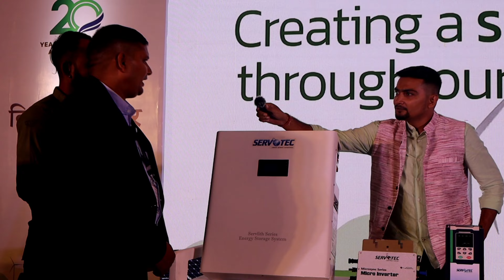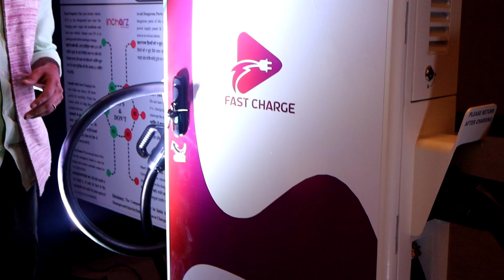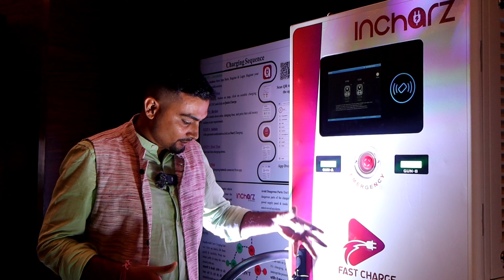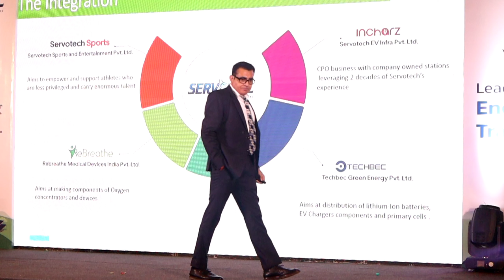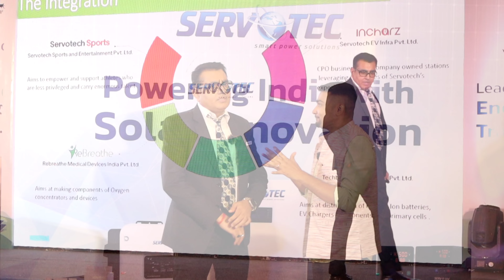SERVOTECH का जबरदस्त धमाका | MICRO INVERTER, HYBRID & ONGRID INVERTER LAUNCHED | Purushotam Pandey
*Servotech Power Systems Ltd* unveils its latest breakthrough products at a *grand launch event* ! Join me for an exclusive look at *Servotech’s new solar inverters, battery energy storage systems, and solar pump controllers* —all designed to redefine reliability and performance in the world of renewable energy.

From advanced technology to eco-friendly power solutions, Servotech's new lineup is crafted to support India’s journey toward a sustainable, green future. Watch the highlights of this remarkable event, meet the experts behind these innovations, and see how Servotech is pushing boundaries to make clean energy accessible to everyone.

If you're passionate about solar energy or curious about the future of renewable power, this is a must-watch!

🔹 What to Expect:

* In-depth product introductions
* Exclusive insights from industry leaders
* How Servotech is leading the charge toward a greener tomorrow
Hit play, and let’s power up the planet together!

Which is the No 1 solar company in India?
Which brand solar panel is best in India?
Which company is best for solar panels?
Who are the top 5 producers of solar energy?
Who is No 1 in solar energy?
Which country is the origin of Waaree solar?
Is waaree solar listed company?
What is cost of 1kW solar system?
Which panel is best for solar?
Which is the No 1 solar brand in India?
how many solar panels do i need for 3kva
how much electricity does a 3kw solar system generate?
3kw solar system price in india with subsidy?
2kw solar panel price in india with subsidy?
5kw solar system price in India with subsidy?
3.5kw solar system cost in india?luminous 3kw on grid solar system price?
3kw solar system with battery price?
3kw solar system with battery price?
3 kilowatt solar panel price?
3kw on grid solar system price in india?
4kw solar system price in india with subsidy
3kva hybrid solar systems
how much electricity does a 3kW solar system produce per day?
what is the cost of 3KW solar system?
what can I run on 3kW off grid solar system?

Time Stamping

3 kw solar plant price
3 kw solar plant installation
3 kw solar plant price on grid
3 kw solar plant
3Kw solar power system
3kw on grid solar system
3kw solar system price in India
3kw solar panel me kya kya chalega
3kw solar system load capacity
3kw solar inverter price in india
3kw solar system without battery
3kw solar system off grid
3kw solar system price in india 2024
3kw solar system price in 2024
3kw solar panels for home
3kw solar panel unit generation

ordering tesla solar
homemade solar panel
all in one solar power
commercial solar panel installation